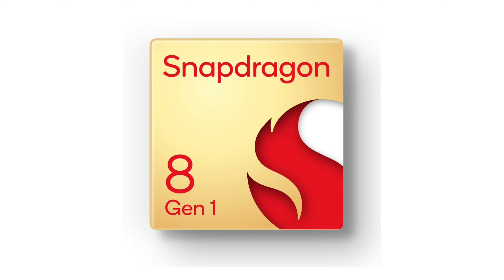Snapdragon Upcoming Processor : 8 Gen 1 Plus & 7 Gen 1 | Qualcomm Snapdragon 8 Gen 1 Heating Issue.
Hello Dosto...
Aj ki video me hum baat karne wale hai Qualcomm Snapdragon ke upcomming processor Snapdragon 8 Gen 1 Plus & Snapdragon 7 Gen 1 ke bare me our sath hi bat karege Snapdragon 8 Gen 1 ke heating issue ke bare me. Sari information janne ke liye is video ko jarur dekhiye.

1. Snapdragon Upcoming Processor.
2.
3. Qualcomm Snapdragon 8 Gen 1 Plus.
4. Snapdragon 8Gen1Plus vs
5. Snapdragon 8 Gen 1 Plus News.
6.
7. Qualcomm Snapdragon 8 Gen 1 heating issue.

Credit :-
Image :- Pixabay, Qualcomm, Nothing.